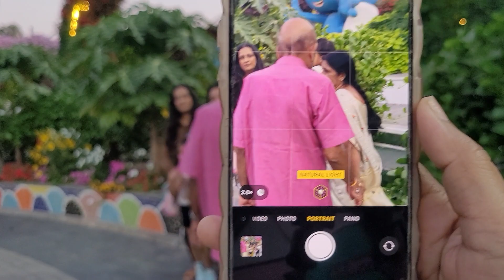দুবাই মিরাক্কেল গার্ডেন।।সবাই ভিডিওটি দেখবেন সাবসক্রাইব করে দিবেন।। 🥀🥀🥀🥀